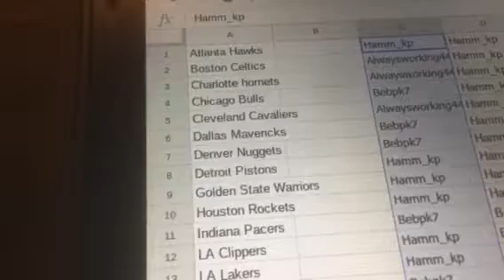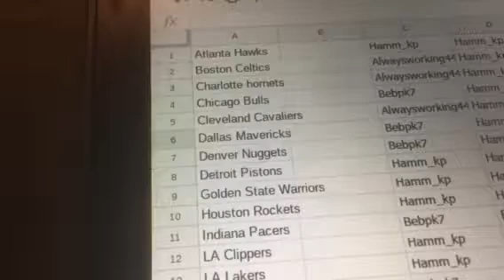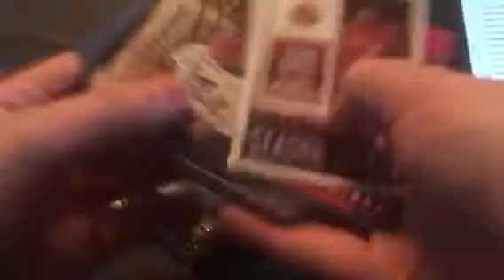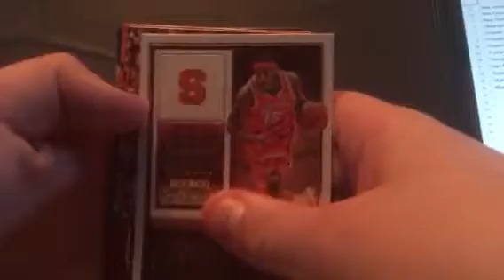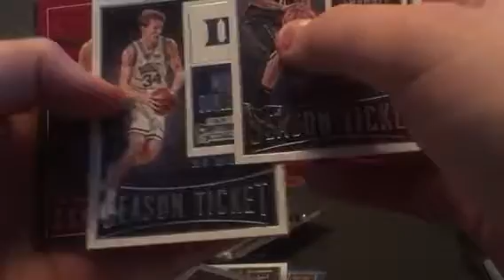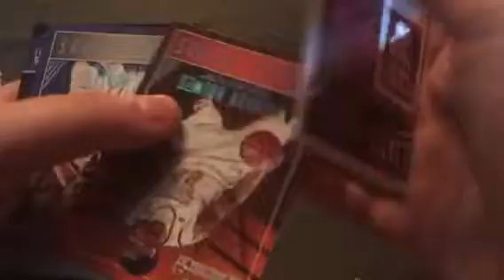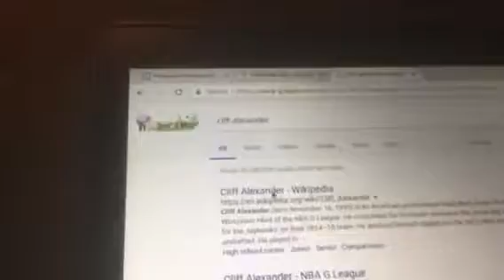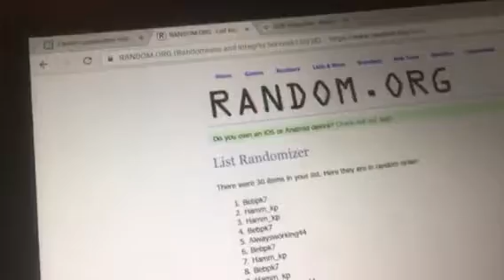Panini contenders basketball break #93